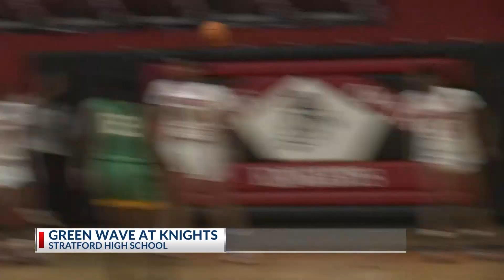Playoff Pressure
Highlights and reaction from Wednesday's high school basketball playoffs.